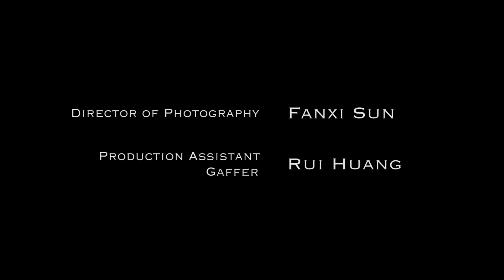Whistle [2017]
Without realizing it, a man has stepped in the swirl produced by a mysterious whistle.
/cinematography I final project/
/role: director, writer, cinematographer, editor/